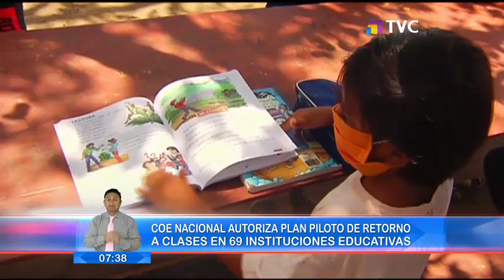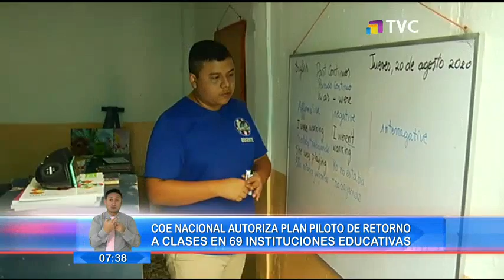COE Nacional autoriza plan piloto para retorno a clases en 69 instituciones educativas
NOTICIAS
69 instituciones educativas ya fueron autorizadas para volver a clases

El COE (Comité de Operaciones de Emergencia) nacional autorizó ejecutar un plan piloto para la vuelta a clases, registrando hasta el 28 de octubre del 2020, un total de 69 instituciones del país con el "visto bueno" para retornar progresivamente de manera presencial.